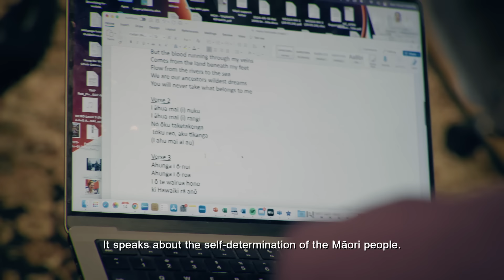MAJIC - Taku Mana (Short Documentary Story)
Confronting barriers to her true potential, MAJIC finds the support of her whanau to elevate herself to new artistic heights, exemplifying the self-determination of Māori through her new waiata.

DOCUMENTARY SYNOPSIS: MAJIC (Majic Pāora) embarks on a journey to reignite her creative spirit and refresh her music career. During the creation of her new waiata anthem, ‘Taku Mana’, she draws strength from her tungāne and Ngāti Whātua roots, rediscovering her voice and purpose. Her story is one of resilience, cultural reclamation, and inspiration for future generations.

ARTIST BIO: Majic Pāora (Ngāti Whātua ki Tamaki, Ngāti Whātua ki Kaipara, Ngāpuhi, Te Aupōuri), is an artist with a soulful sound that captivates. Born and raised in Aotearoa, MAJIC's heartfelt vocals glide along smooth melodies, offering a unique experience that connects with listeners profoundly. She was awarded Best Female Artist at the Māori Music Awards in 2015, and more recently won Te Kaipuoro Kairangi Toa, Best Worship Artist and the Mana Reo award at the 2020 Aotearoa Music Awards as part of the supergroup who created the album, ‘Mōhau.’ Beyond music, MAJIC wants to give back to her communities and is passionate about indigenous rights and equality. As a mother to three beautiful children, and deeply connected to her iwi, MAJIC is determined to use her voice, experience, and talent to uplift, empower and inspire future generations.